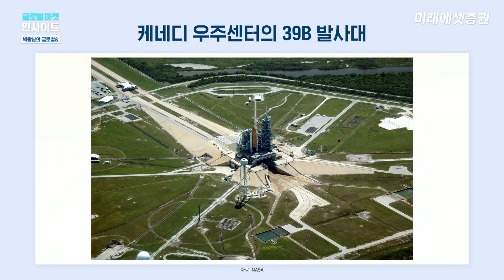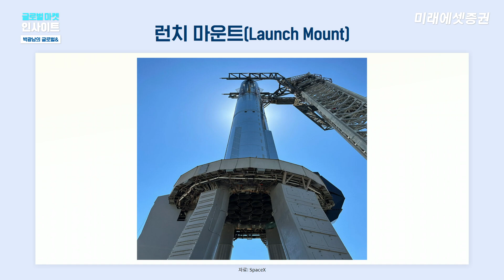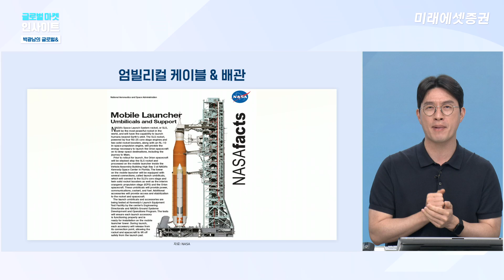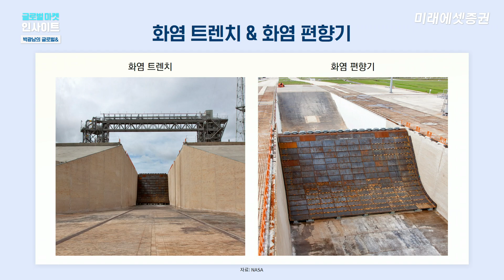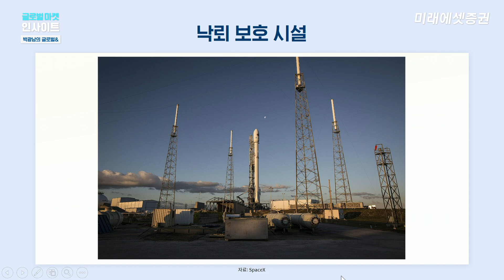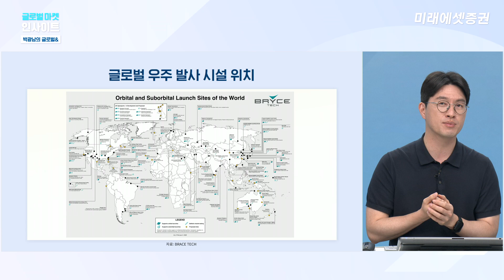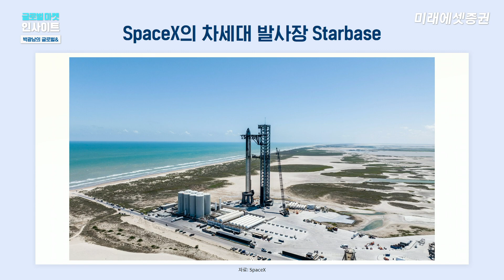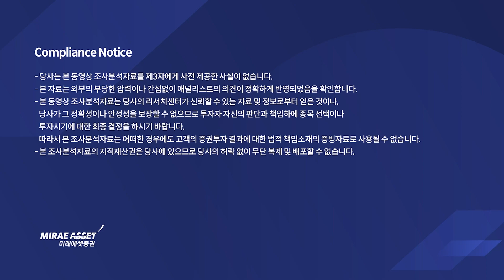'기술 집약체' 로켓 발사대가 병목현상인 이유 | 글로벌& | 2025.4.17(목)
[글로벌&] '기술 집약체' 발사대가 병목현상인 이유
- 출연 : 박광남 팀장 (디지털리서치팀)

00:00 타이틀
00:14 오늘의 주제 '발사대&병목현상'
00:35 케네디 우주 센터 'NASA 발사기지'
01:35 로켓 발사대의 주요시설 7곳
02:10 런치 마운트의 특징과 기능 [자료영상]
02:40 엄빌리컬 (케이블&배관)
04:43 가스 배출 시스템&플레어스택
05:46 화염트렌치 & 편향기
06:35 화염 트렌치 건설 [자료영상]
07:50 음향 억제시스템 [자료영상]
08:35 낙뢰보호 시스템
09:25 우주 발사 시설
11:38 SpaceX의 발사장 'Starbase'
13:50 우주 발사대, 병목지점이나 차세대 인프라로 효율화 도모
14:10 클로징

[▼리포트 보기▼]
'기술 집약체' 발사대가 병목현상인 이유